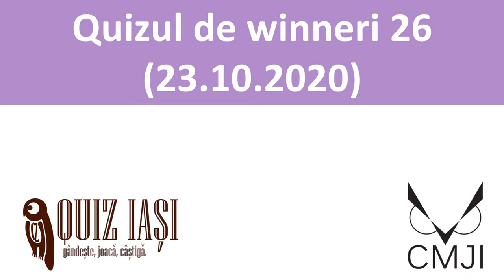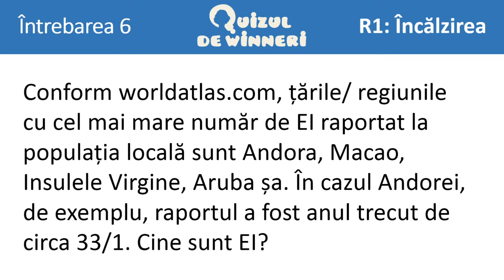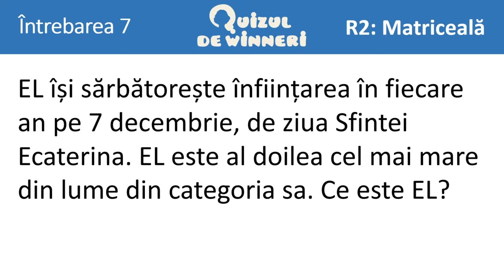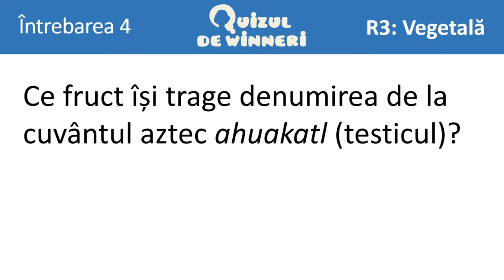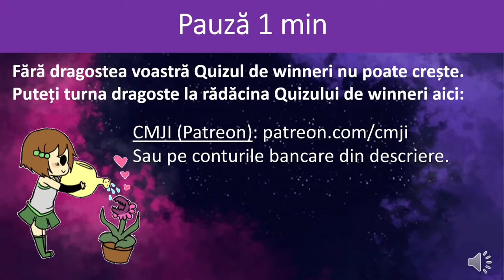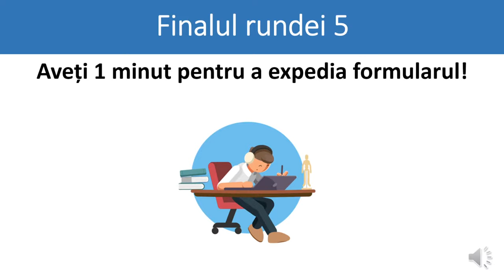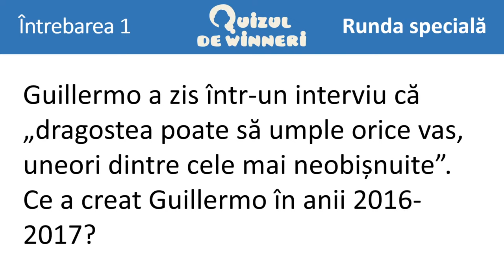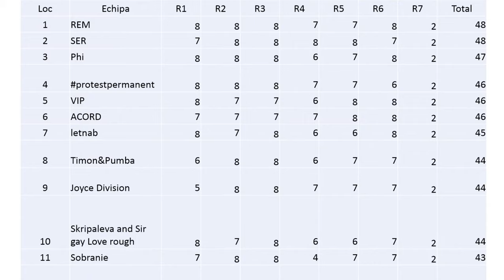Quizul de winneri 26 (23.10.2020)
Formular pentru răspunsuri -
sau
AO „Clubul Moldovenesc de Jocuri Intelectuale”
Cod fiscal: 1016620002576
BC Mobiasbanca – OTP Group SA
Codul băncii: MOBBMD22
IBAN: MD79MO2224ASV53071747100